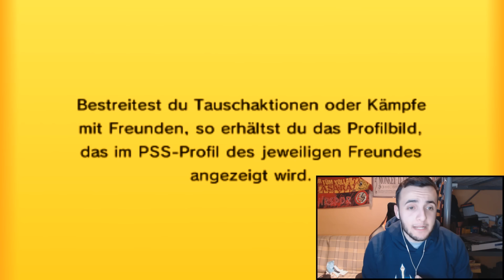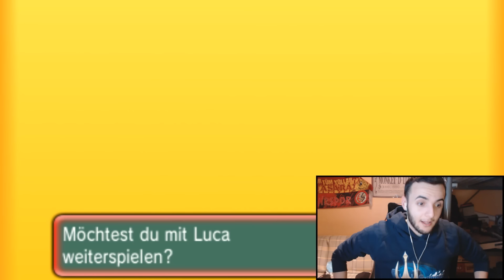GPL [S3] - Spieltag 05 - vs.Tryhardreigons: Der Zorn des Stachels!